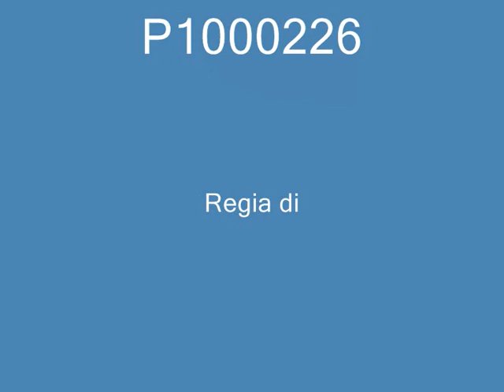Beta RR 250 uscita nella magra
Pistino di fortuna